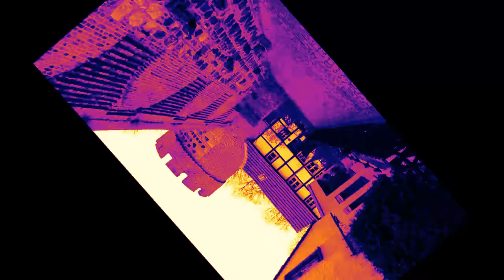LaSlo Start 2018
LaSLo Bluezzrock Germany: Michael van de Locht, voc., git., bass, Chris Küppers, voc, git, bass, Tim Kolter, sax, trumpet, trombone, organ, git., Jochen Langenberg voc, drums, perc.